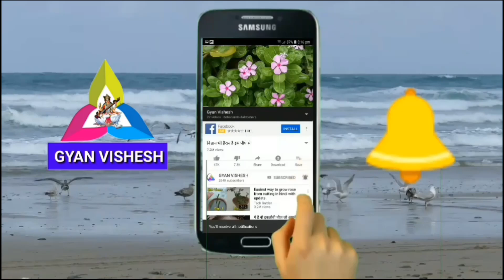यह घुटनों का दर्द और कमर दर्द ऐसे ठीक करता है कि कभी था ही नहीं